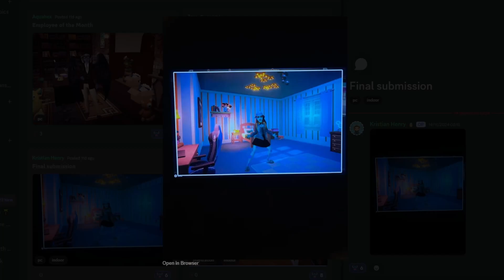Employee of the Month - Discord Dreamsnap Review Part 2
lets dive into the awesome snaps from the community for the Employee of the month challenge

Credit for the lovely snap in todays thumbnail goes to Talon1017

🎮 Join our friendly discord where you can share your scrooge items, dreamsnaps, discuss all things Dreamlight Valley, and most importantly share all the pet pics you have!